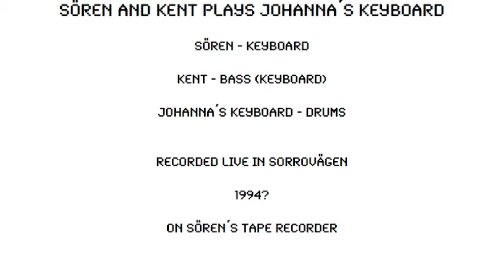Life in Sorrovägen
Sören and Kent plays Johanna´s keyboard live in Sorrovägen,
Färila, Sweden.